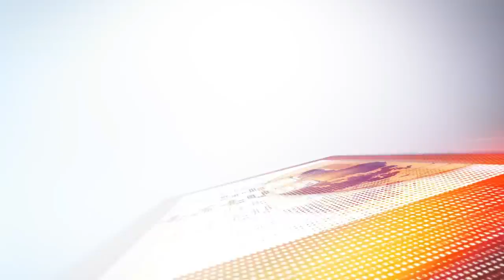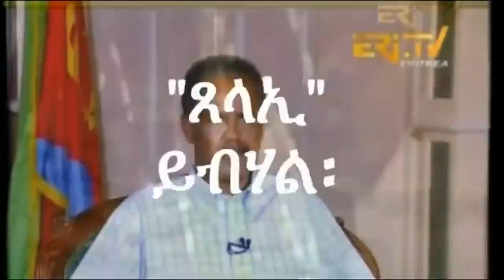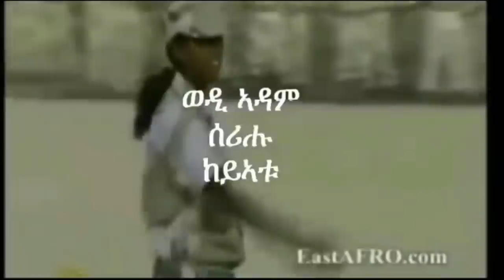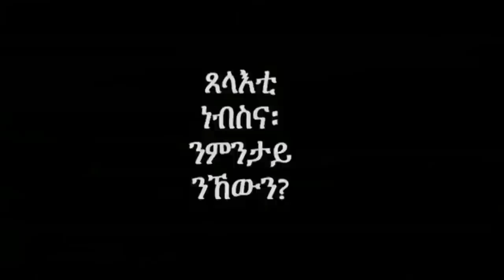Mestyat Betna | ኤርትራውያን ጸላእቲ ነብስና?